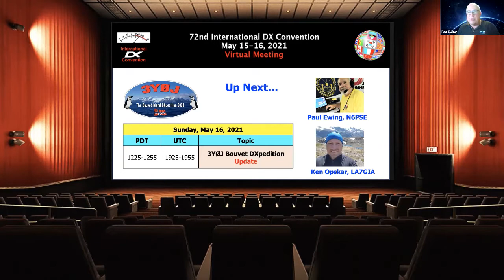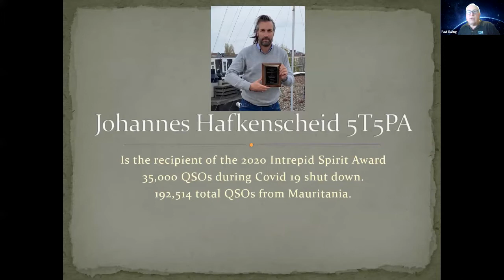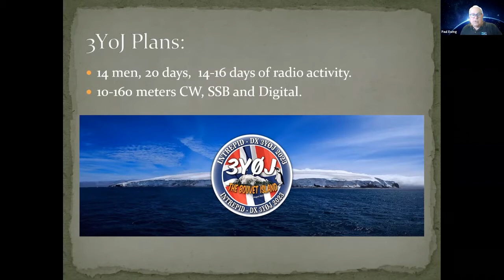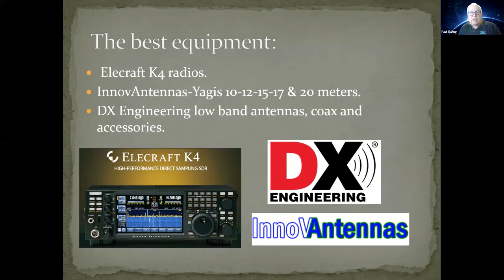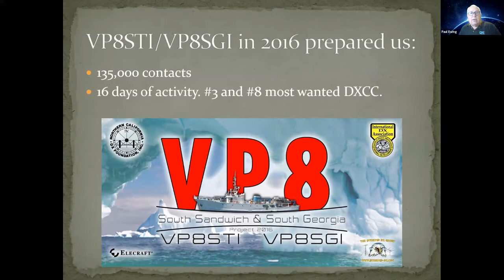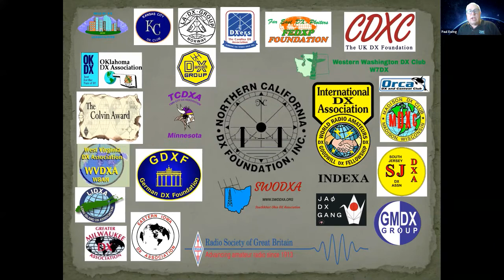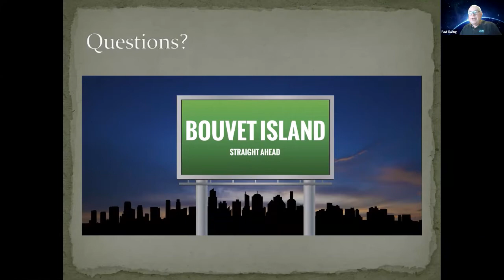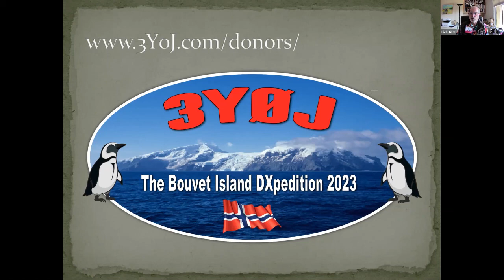IDXC2021 16May 05 3YØI Bouvet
IDXC 2021 - The International DX Convention presented by The Northern California DX Club